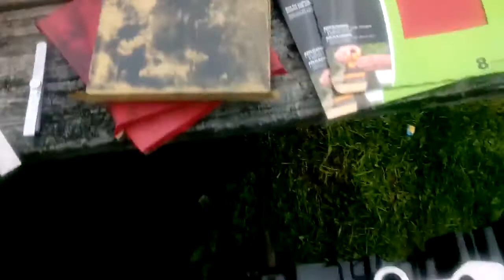How to resurface a cast iron block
Factory recommends .002-.003 on this specific block (your tolerances may vary)
I went down to .0015 using nothing more than sandpaper and plywood